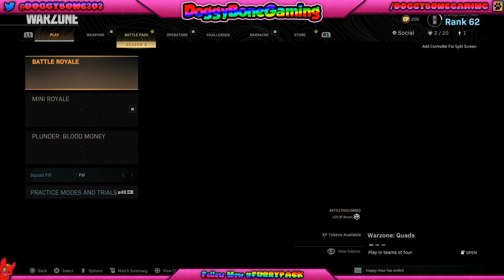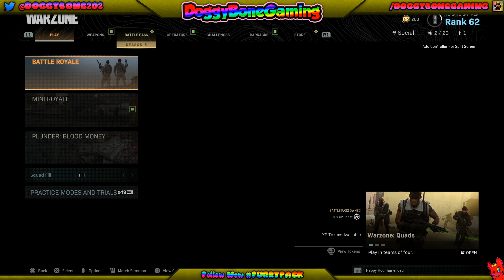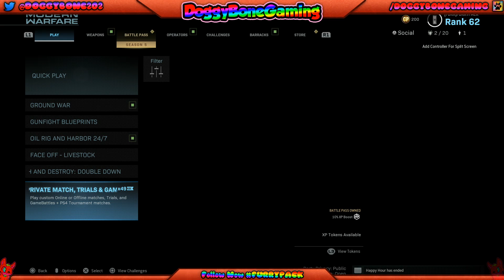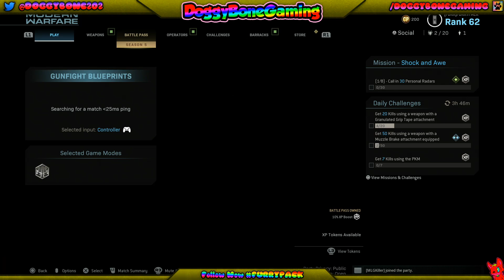Call of Duty: Modern Warfare PS4 #49 (Twitch Livestream)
If Any Family/Friends In Video